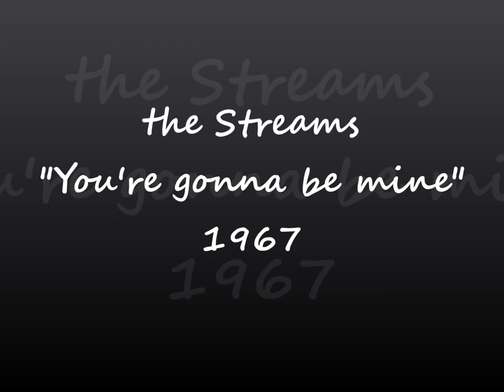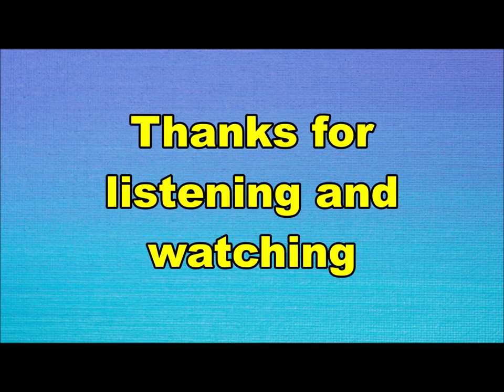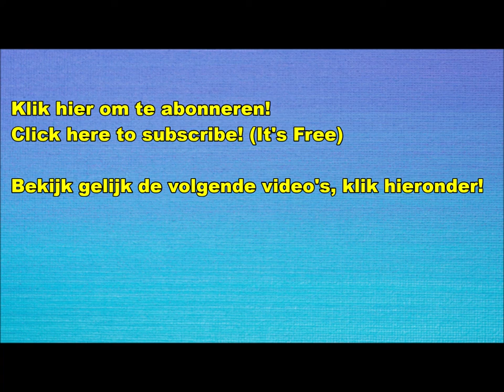the Streams - You're gonna be mine (Nederbeat) | (Rijen) 1967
the Streams uit Rijen met "You're gonna be mine" (RCA Victor 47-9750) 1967

Bezetting:
Theo Martens
Josef Martens
Peter Adriaansen
Jan vd Wouw
Johan Maton